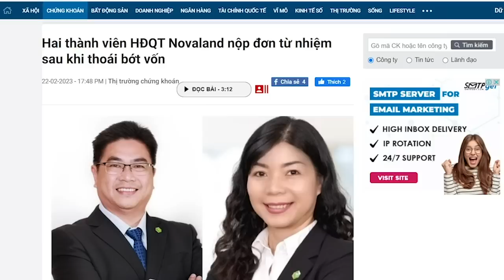Thủ Chính gặp Bí thư Hải Nam – Trung Quốc, thành trì Quảng Ninh được gia cường!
Trong Đảng Cộng sản cũng lắm phe phái, ông Phạm Minh Chính bỏ bê Thanh Hóa – quê hương của ông, để chăm lo cho Quảng Ninh là dấu hỏi to tướng khó mà trả lời được. Ông Phạm Minh Chính tuy là quê ở Thanh Hóa nhưng ông lại để dấu ấn riêng tại Quảng Ninh nhiều hơn, nguyên nhân không hẳn ông yêu Quảng Ninh, mà có thể, ông yêu bản thân ông thì đúng hơn. Quảng Ninh an toàn, Phạm Minh Chính an toàn.